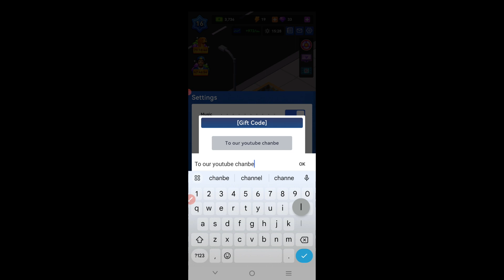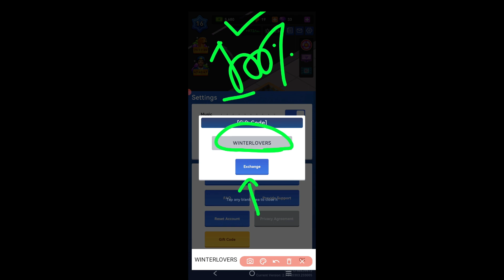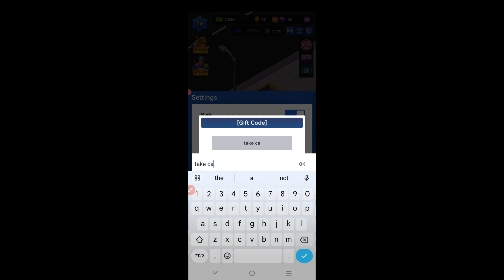⭐Latest And Updated⭐ Idle Office Tycoon Redeem Codes 13 May 2024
hey guys welcome to brand new video of idle office tycoon new working codes.

your query.
2:) idle office tycoon codes 2024
3:) idle office tycoon codes
4:) idle office tycoon gift codes
6:) idle office tycoon redeem codes
7:) idle office tycoon code
8:) code idle office tycoon
9:) idle office tycoon
10:) idle office tycoon gift code 2024
11:) idle office tycoon new code
12:) codes idle office tycoon
13:) idle office tycoon redeem codes 2024

HOW TO REDEEM IDLE OFFICE TYCOON CODES
Launch the game
Complete the tutorial
Click on the settings gear icon (top right of the screen)
Click on the gift code option
Enter your code and get your freebies.

Manage buildings and expand your real estate empire! Get rich or be a loser?